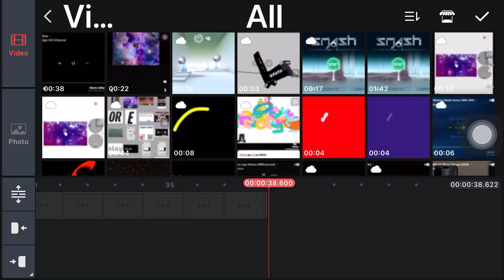KINEMASTED CANNOT DOWNLOAD FROM ICLOUD STOPPED